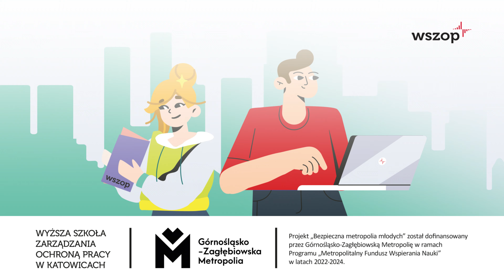Jak zachować się w sytuacji zagrożenia? | Bezpieczna Metropolia Młodych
Jesteś w budynku zaatakowanym przez aktywnego zabójcę? Oto kilka rad, które zwiększą twoje szanse na wyjście cało z tej sytuacji.

Projekt "Bezpieczna Metropolia Młodych" został dofinansowany przez Górnośląsko-Zagłębiowską Metropolię w ramach Programu „Metropolitalny Fundusz Wspierania Nauki” w latach 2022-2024.